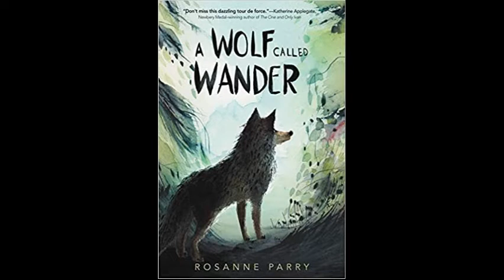A Wolf Called Wander Book Trailer by Nolan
Book trailer for "A Wolf Called Wander" by Rosanne Parry create in March 2021 by Nolan.